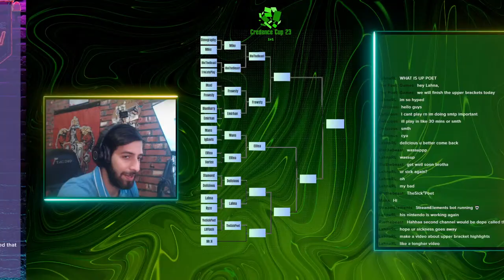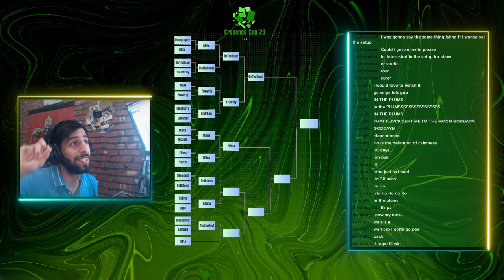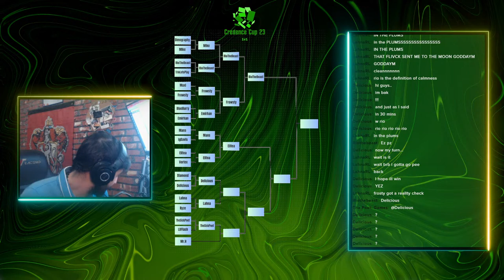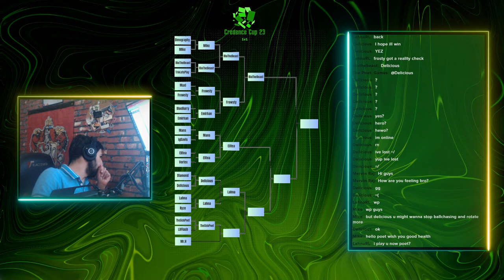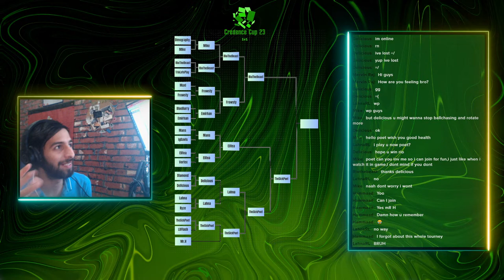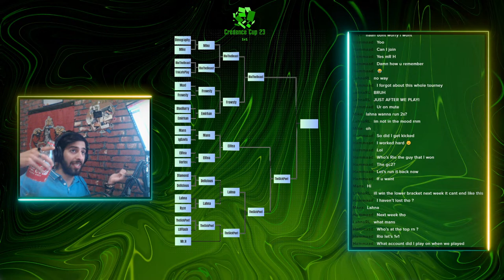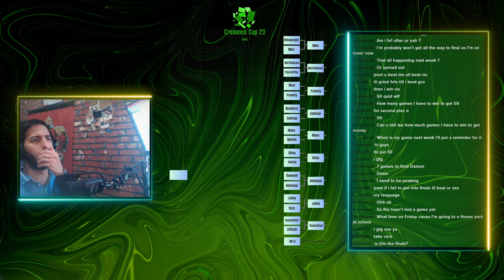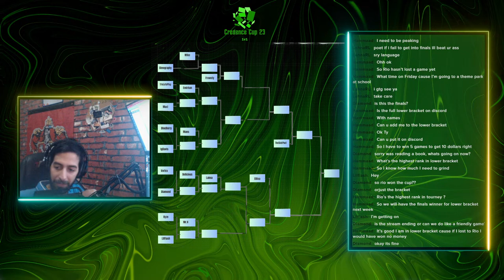Credence Cup: 1V1 - READY?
Welcome to The Poet: Games! Here, you'll find a variety of content related to all my daily games...

I'm passionate about gaming and love sharing my moments and experiences with you guys. Whether you're a casual gamer or a hardcore enthusiast, you'll find something to enjoy here (or criticize!)

You can also check out the scheduled live streams every Friday, you can join us in playing the game

Thank you for visiting this channel! I hope you'll enjoy the content and become a part of our community.